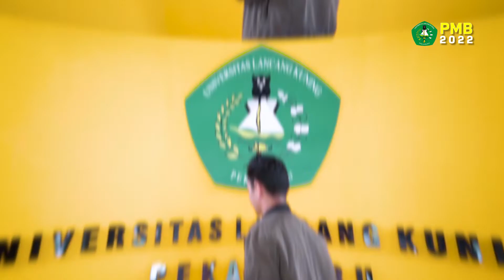Unilak : Pilihan Tepat.